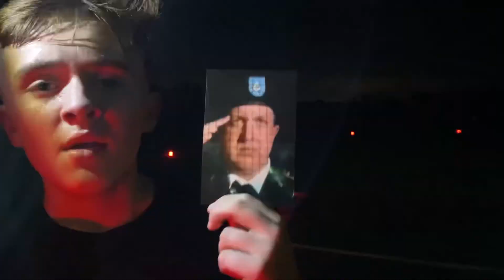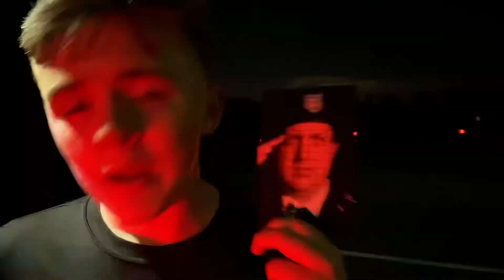Mile 1,090 - Argonne National Laboratory Fire Department (IL) FF & Paramedic Scott Williams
Honoring fallen Argonne National Laboratory Fire Department (IL) FF & Paramedic Scott Williams